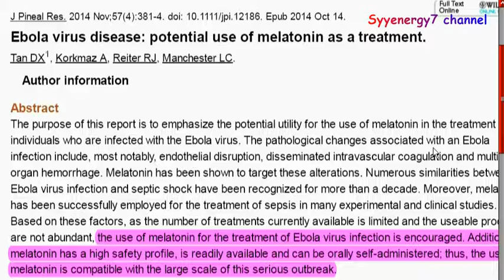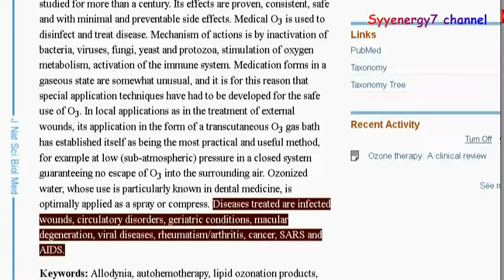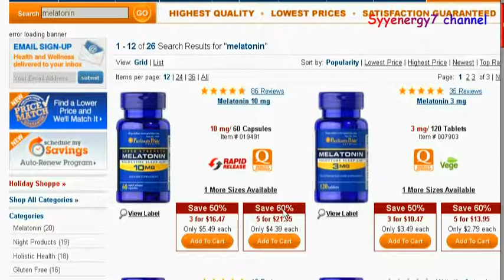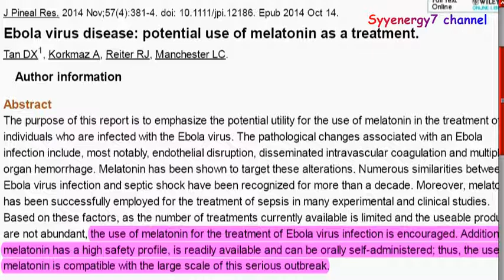Another EBOLA treatment - Melatonin